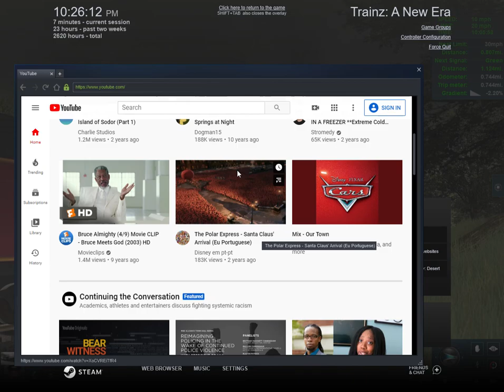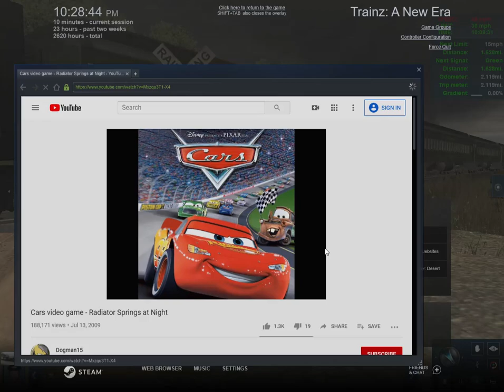Happy July 4th everyone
guys i got the CPR 4-6-4 from other websites from trainz steammachine.com and Trainz CPR works and Trainz Carlsbad steam locomotive works.